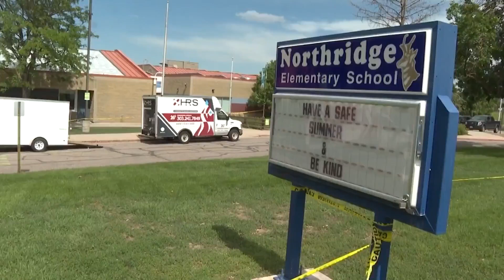Student selling necklaces to replace tornado-damaged supplies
At Northridge Elementary School in Highlands Ranch, the cleanup continues after last week's tornado ripped portions of the roof off the building.